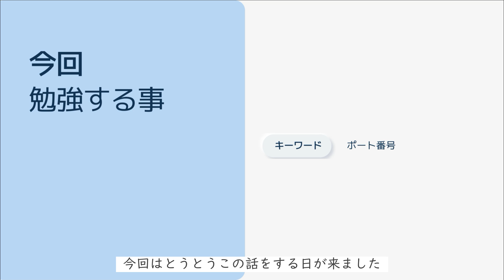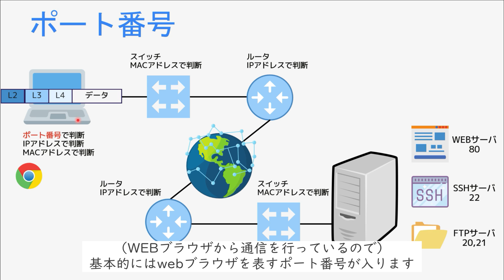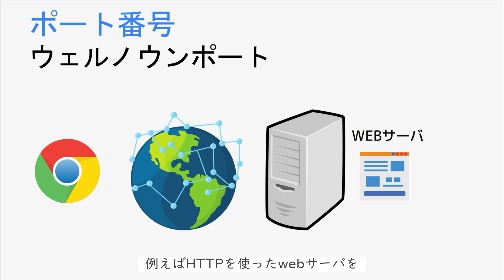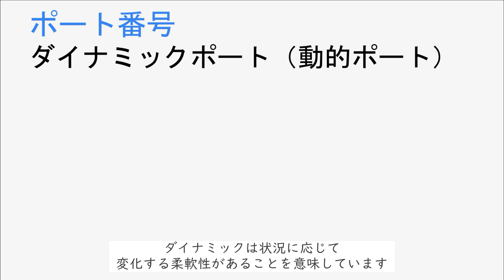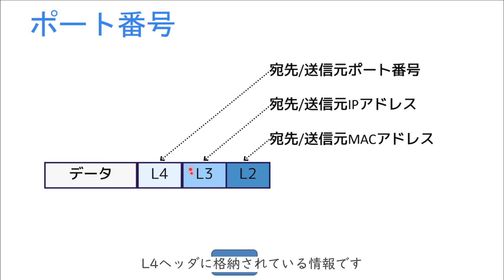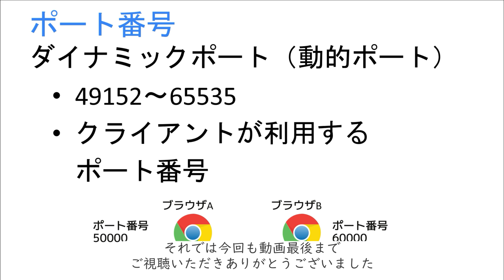【#23 CCNA 】【2章TCP/IP】ポート番号